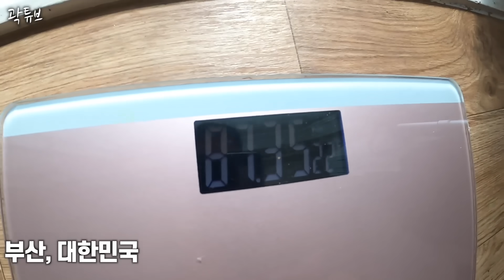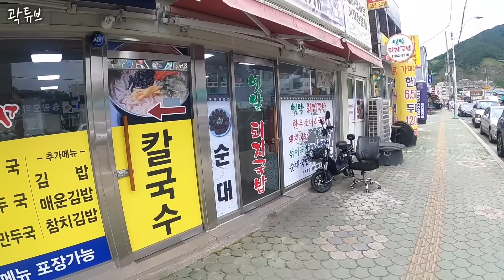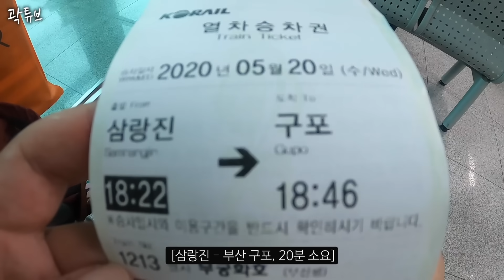고도비만 여행가의 부산에서 밀양까지 도보여행 다이어트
안녕하세요
이번엔 원래부터 하고 싶었던
소규모 국토대장정을 해봤습니다.
군대도 다녀왔고 해서 이지할줄 알았는데
개빡세네여..
담부턴 좀 준비를 철저히하고 가야겠습니다.
감사합니다.

음악
유튜브 라이브러리 추출
Sunshine samba
After the soft rains

촬영장비 : 고프로 히어로 8 블랙
편집 : 맥북프로 16인치 파이널컷 X